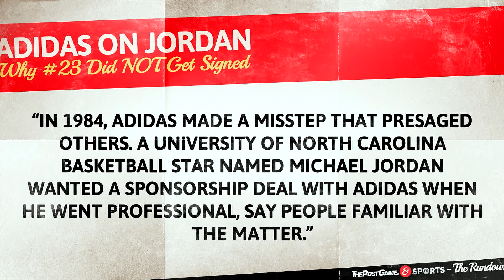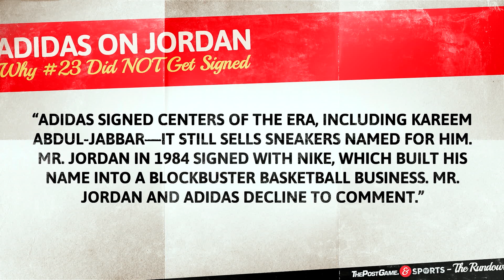Adidas PASSED On Signing Michael Jordan!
Michael Jordan recently made Forbes billionaire list, becoming one of the wealthiest athletes in the world and this in part because of his empire that was built on the legendary career of #23. Reports surfaced recently that in 1984, Adidas passed on signing Michael Jordan, and the reasoning is bit shocking - he was too short. The 6 foot 6 inch Jordan was not tall compared to the likes of Kareem Abdul-Jabbar, who was signed by Adidas.

What would be different regarding Adidas and Nike if Jordan signed with the former in 1984?

Check out The Post Game for more editorial sports news and content!